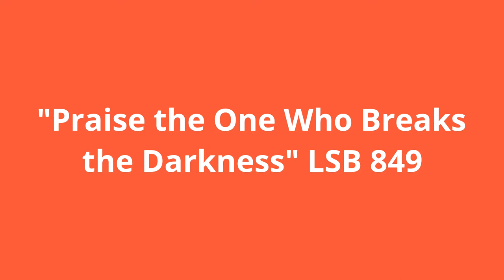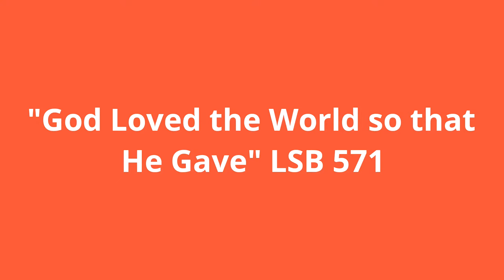Sunday Worship Service, June 4, 10:30am MT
“All good things come in three.” That proverb has existed through many ages, languages, and cultures. On Holy Trinity Sunday, the Christian Church celebrates the doctrine of the Trinity, which expresses the divine truth that God is Three in One and One in Three. How best do we celebrate that amazing doctrine? A hymn written by Scottish cleric Gilbert Rorison in the middle of the nineteenth century offers a guiding prayer: "Three in One and One in Three, Ruler of the earth and sea, Hear us, while we lift to Thee Holy chant and psalm." Our worship becomes celebration as we express our faith in and love for the Holy Trinity—God the Father, God the Son, and God the Holy Spirit.  Today we additionally rejoice in another good three: the three young women of Zion, Mia, Summer and Zoey, who are making today their Confirmation Day as joyful disciples of the Triune God!

OLD TESTAMENT READING
(The account of creation) Genesis 1:1—2:4a

SECOND READING
(The sermon of Peter at Pentecost) Acts 2:14a, 22–36

HOLY GOSPEL
(Jesus gives His Great Command to the disciples) Matthew 28:16–20

ACKNOWLEDGMENTS
Creative Worship for the Lutheran Parish, Series A, Quarter 3.

PRELUDE
“We Believe In One True God”

PROCESSIONAL HYMN
"Come Thou Almighty King" v.1-3 Lutheran Service Book (LSB) 905
Text: English, before 1760, alt.
Tune: Felice de Giardini, 1716–96
Text and tune: Public domain

SERMON HYMN
"O Blessed, Holy Trinity" LSB 876
Text: Martin Behm, 1557–1622; tr. Conrad H. L. Schuette, 1843–1926, alt.
Tune: Nicolaus Herman, c. 1480–1561

OFFERTORY
Type: Words and Music; First Line: Joyful, joyful, we adore you, God of glory, God of love; Language: English; Text: Henry van Dyke, 1907, alt. Music: Ludwig van Beethoven, 1824; adapt. and harm. Edward Hodges, 1846. Used with permission under ONE LICENSE #121052

"Take My Life and Let It Be Consecrated" sts. 1, 6 LSB 784
Text: Frances R. Havergal, 1836–79
Tune: William H. Havergal, 1793–1870

SANCTUS
Holy, Holy, Holy" (tune LSB 507)
Text: Jaroslav J. Vajda, 1919–2008
Tune: John B. Dykes, 1823–76

AGNUS DEI
"The Lamb" sts. 1, ref, 3–4 OAR 242
Text: Gerald P. Coleman, b. 1953
Tune: Gerald P. Coleman, b. 1953

"My Faith Looks Up to Thee" LSB 702
Text: Ray Palmer, 1808–87
Tune: Lowell Mason, 1792–1872

"What is this Bread" LSB 629
Text: Frederic W. Baue, 1946
Tune: Jean Neuhauser Baue, 1951

"Praise the One Who Breaks the Darkness" LSB 849
Text: Rusty Edwards, 1955
Tune: The Sacred Harp, 1844, Philadelphia

"God Loved the World So That He Gave" LSB 571
Text: Heiliges Lippen- und Hertzens-Opffer, c. 1778, Stettin; tr. August Crull, 1845–1923, alt.
Tune: George J. Elvey, 1816–93

POST-COMMUNION HYMN
"Give Thanks With a Grateful Heart" LSB 806
Text and tune: Henry Smith, 1952

RECESSIONAL HYMN
"Lift High the Cross" LSB 837
Text: George W. Kitchin, 1827–1912; rev. Michael R. Newbolt, 1874–1956, alt.
Tune: Sydney H. Nicholson, 1875–1947